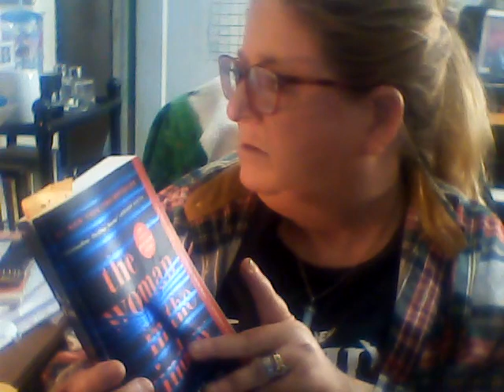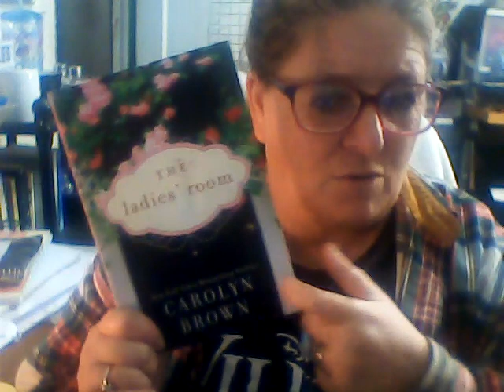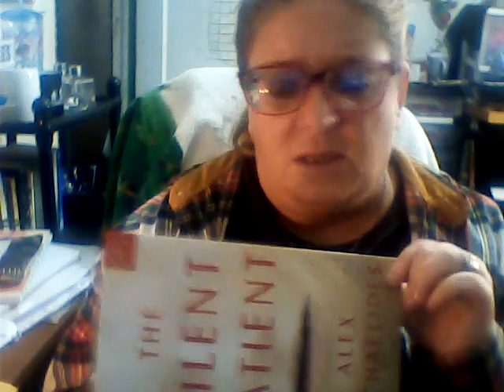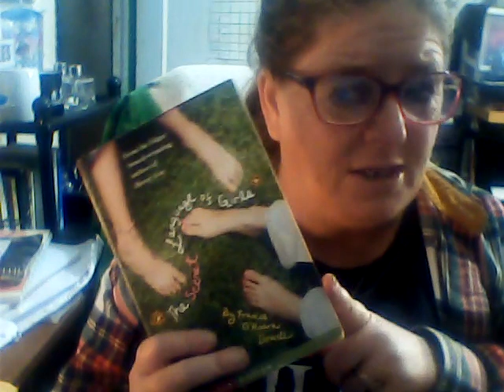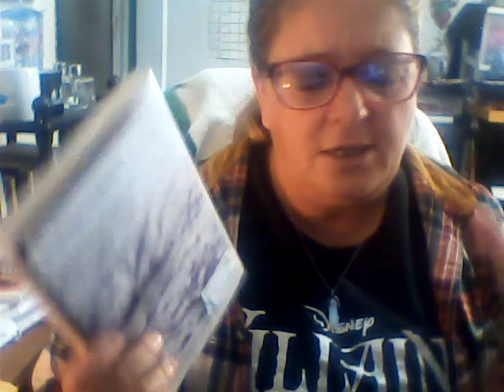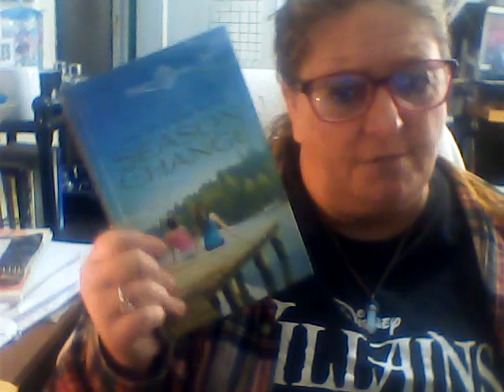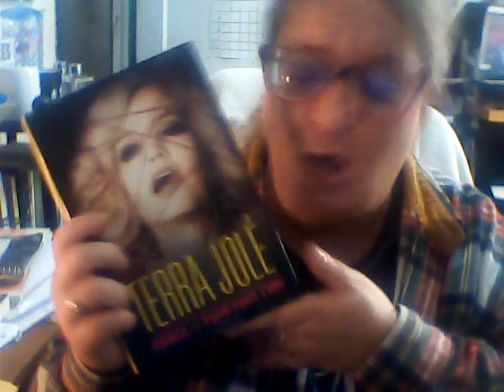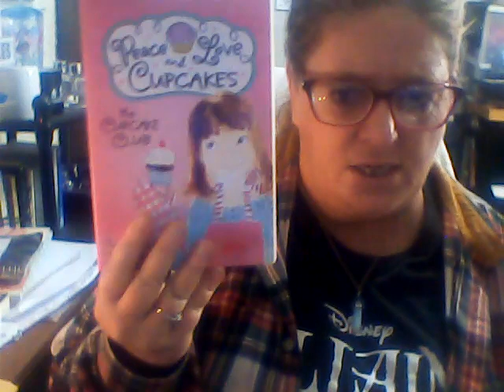All the books I read off my bookshelf December 2023